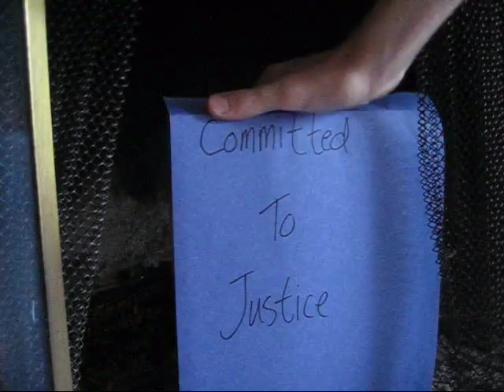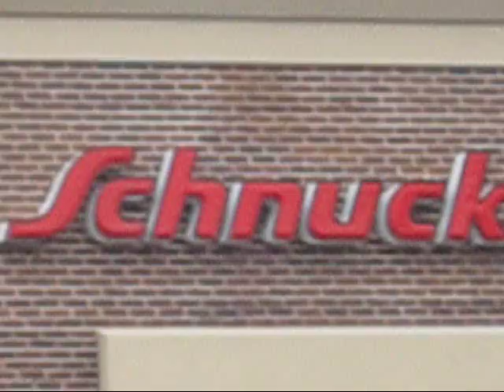DeSmet Jesuit Spirit Video 2009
A Spartan wakes up late for Odyssey 1 at DeSmet.  Before rushing out the door, he prepares a healthy breakfast full of virtues required to lead others.  Watch as he inspires everyone he comes across on his thrilling voyage to DeSmet.